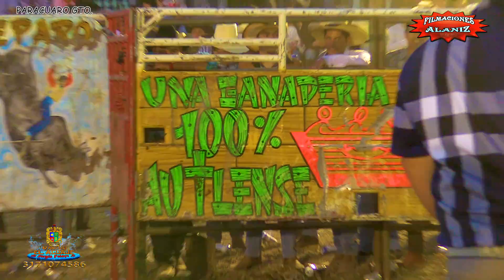¡¡LO BAILO LA DANZA DEL ZOPILOTE!! A SU JINETE UN TORAZO DEL RANCHO EL AGUAJE EN PARACUARO GTO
NO HAY PA’ DONDE DARLE NI PA’ DONDE HACERSE

Anzuelo        Lino de Nayarit
La Cocona         Gallito de Guanajuato
100 Fuegos       Cachorro de Santa María
Malandrín       Porfis de Nahuatzen
Santo Traficante       Guillo de Jalisco
Danza del Zopilote        Elegante de Nautla
Quemador       Parca de Cruz Quemada
Chilenito        Cuate de Nayarit
Aguaje Activado       Panterita de Guanajuato
Artificial          Charrito de Manzanillo